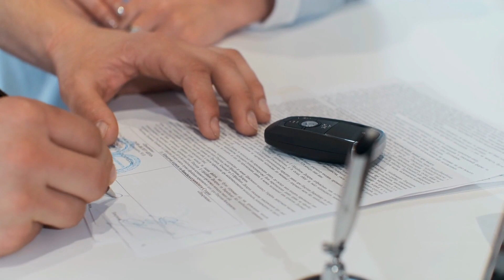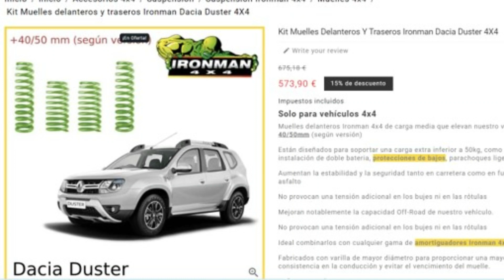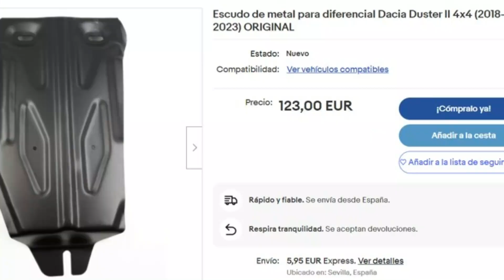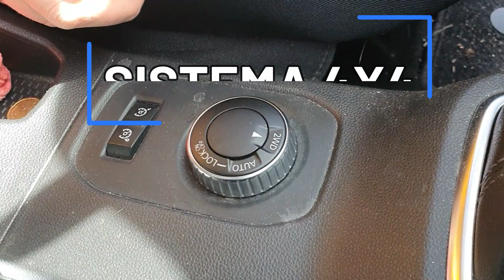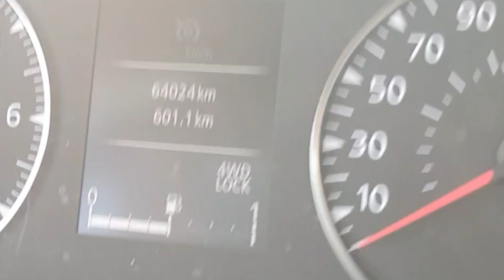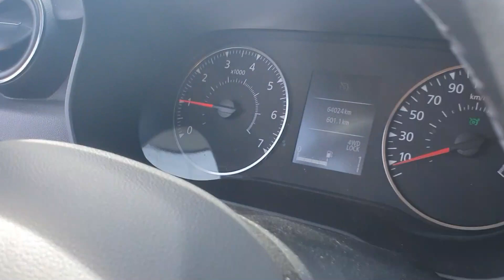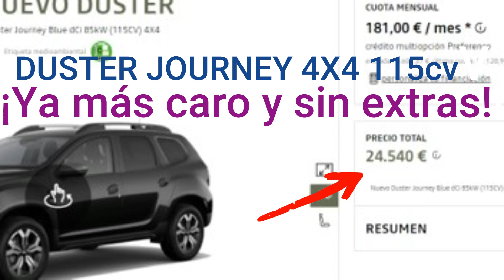DACIA DUSTER | 2ª Generación. Pero ¿qué versión? PRUEBA. TEST 4x4 off road. REVIEW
El modelo Duster 4x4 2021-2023 es el anterior al DUSTER 2024. Es la versión Facelift..

Entonces, ¿Vale la pena comprar el Duster 4x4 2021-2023? o ¿sería mejor comprar una versión anterior como la 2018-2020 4x4 de este vídeo. Las 2 versiones son de la 2ª generación, entonces, en lugar de comprar el nuevo, ¿porqué no ahorrarte una cantidad importante de dinero?

Realmente ¿Ha cambiado en algo?

ENGLISH subtitles in the video.
So, is it worth getting  the new 2024 3rd generation model and the 2023 4x4 or would it be better to save some cash and get a second hand earlier model ?

TIENDA de ROPA / CLOTHES SHOP EASY 4X4
👉 Mira la ROPA Y ARTÍCULOS con el logo EASY4x4 de la tienda EASY4X4.
Cada compra ayuda y apoya al canal. ¡Gracias!
 👉 out the MERCHANIDISING STORE EASY 4X4.

Sections. Timestamps:
Introduction. 01:00
Versión 2023: 02:05
Características 4x4: 03:21
¿Por qué lo compraste? Why a Duster? 05:00
Accesorios 4x4: 5:35
Ruedas/Wheels: 06:05
Body lift: 07:05
Acabados /Trim levels: 08:40
4x4 System: 10:45
HDC Hill descent: 11:45
Primera marcha 1st gear: 12:25
Es un Renault! 12:45
Visión: 13:15
Maletero/Boot: 13:40
Precio/Price: 14:35
Off-road Test: 15:22
Pendiente/slop'e: 16:35
Barro/mud: 17:10
Trialera / Extreme Track: 20:00
Motor/Engine: 21:10
Reumen/ Summary: 21:40
Versión 2023: 23:14